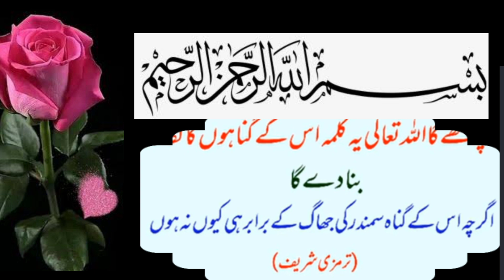Gunahon ka kaffara ban jane wale kalmat||Toba Kr Kay Phir Wohe Gunah Krna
Youtube Search!!👈

ye 3 amal gunahon ka kaffara ban jate hain
roza gunahon ka kaffara hai
gunaho ka kaffara
ye dua gunahon ka kaffara hai
gunahon ka kaffara kin teen aamal sa kia jay
gunaho ka kaffara kese kare
gunahon ka kaffara meaning in hindi
aik saal ke gunahon ka kaffara kese ho